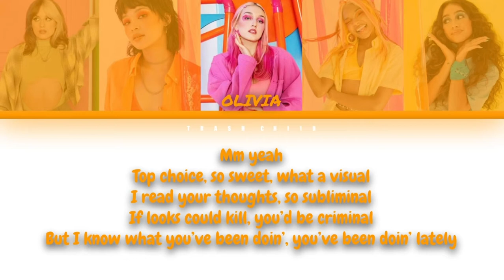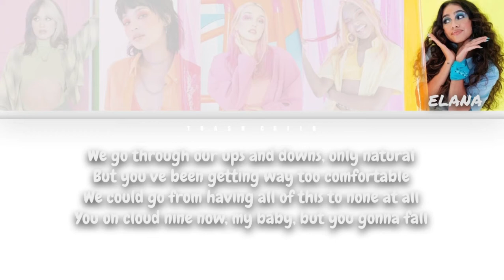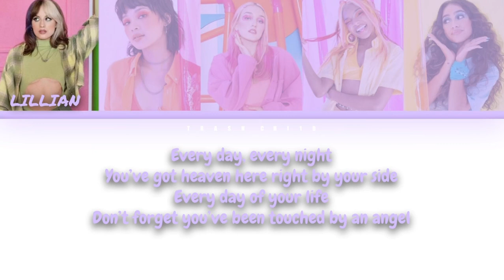Boys World - Touched By An Angel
Timestamps -
0:00 - Intro
0:06 - Verse 1
0:19 - Pre-Chorus
0:31 - Chorus
0:42 - Post-Chorus
0:55 - Verse 2
1:09 - Pre-Chorus
1:21 - Chorus
1:33 - Post-Chorus
1:52 - Bridge
2:04 - Chorus
2:16 - Post-Chorus
2:29 - Outro